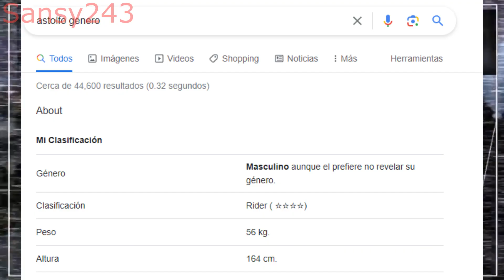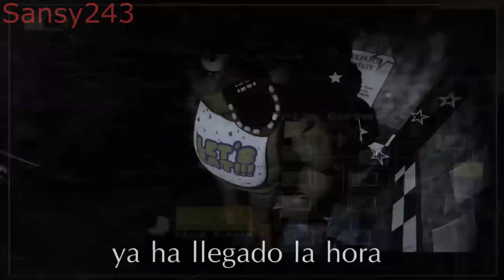[YTPH] Town se trauma con "Waifus" En Fnaf 2, y es argentino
¡Alejate de mi!